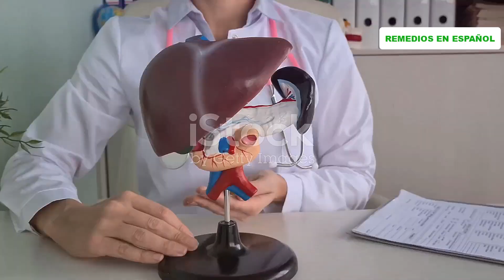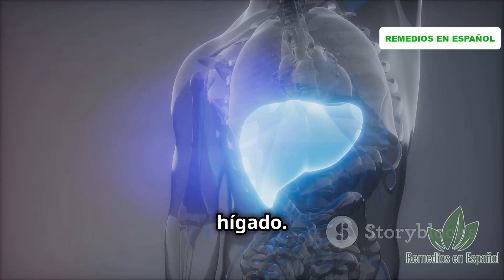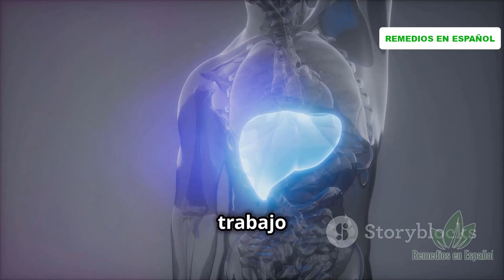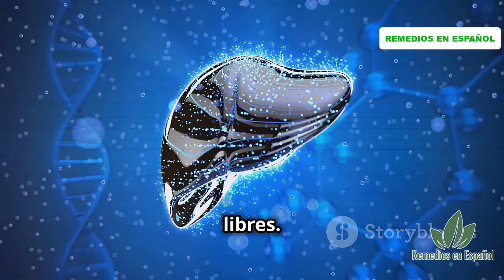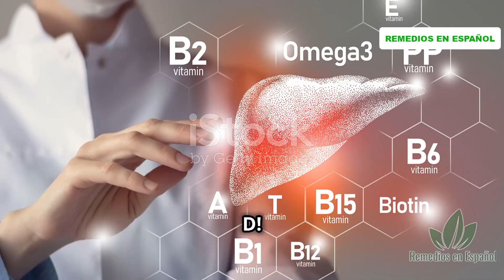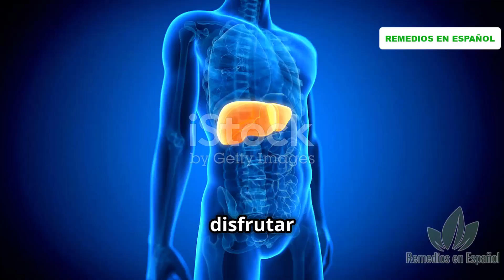🟥 Las Mejores Vitaminas para Mejorar la Salud del Hígado